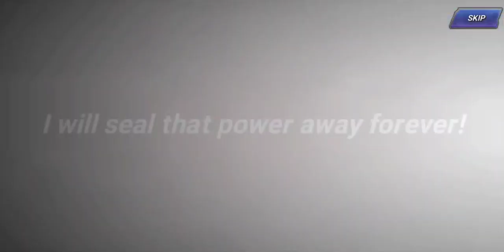Big Booba Summons | KoFAS